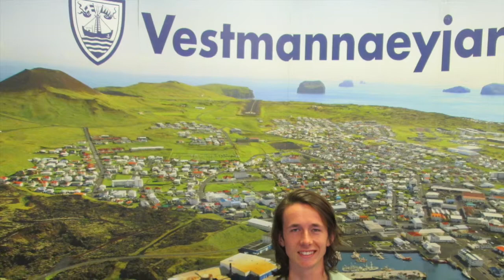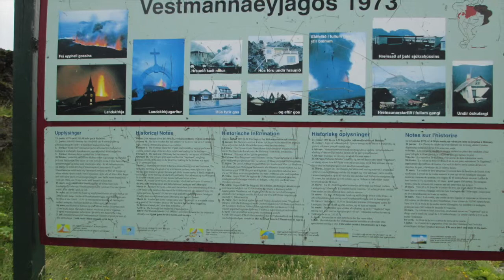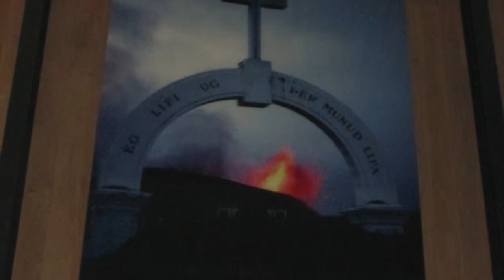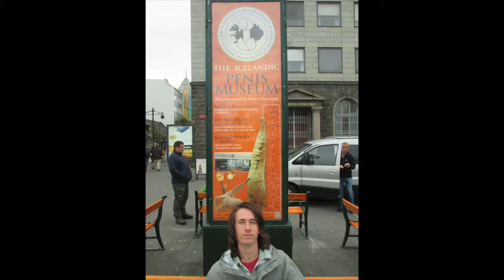Jackson's Iceland Trip 2014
Pics from my trip to Iceland!!